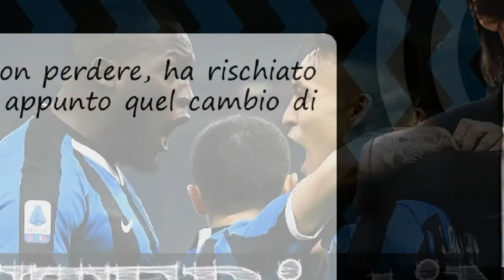[PAGELLINTER] Serie A 2020/21 | 31. Giornata | Napoli-Inter 1-1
Un punto ciascuno e tutti contenti. Era l'ostacolo più pericoloso sul cammino dei nerazzurri, superato brillantemente. Partita equilibrata, con l'Inter che però colleziona più occasioni rispetto all'unico tiro in porta dei padroni di casa, stampato sulla traversa.
Inter sotto senza quasi subire tiri in porta, grazie ad un frittatone di Handanovic (coadiuvato da De Vrij, meno colpevole). Sfortunati i nerazzurri che prendono prima la traversa e poi il palo con Lukaku che, ammonito, salterà la prossima con lo Spezia. Anche il Napoli prende una traversa nel secondo tempo. A rimettere in equilibrio la partita è un gran gol dal limite di Eriksen, migliore in campo dei nerazzurri. Pareggio giusto e avanti così.